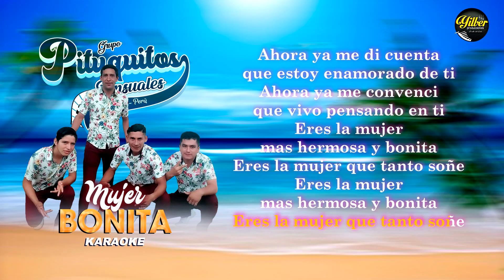Mujer Bonita - Pituquitos Sensuales (Pista Karaoke) / YILBER PRODUCCIONES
NOTA: Para los interesados en adquirir: 01 Vídeo Karaoke o Pista Musical contactarse al , o escribanos a nuestro Fan Page ►Facebook

✔Diseño Gráfico
✔Filmación de Vídeo Clip & Conciertos
Contenidos para tu Fanpage!!! 😉
Informes:
Visitanos en nuestras plataformas digitales

IMPORTANTE: El contenido tiene derechos de autor y es exclusivo del Canal "Yilber Producciones". Cualquier reproducción, plagio, descarga y subida nuevamente a YouTube conllevaran a una denuncia por copyright. Disfruta el contenido y ayúdanos a difundir nuestra cuenta oficial.